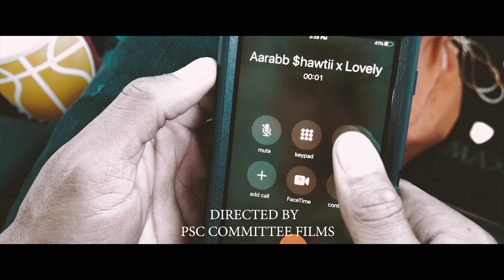Aarabb $hawtii - Lovely (Official Music Video)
Aarabb $hawtii - Lovely